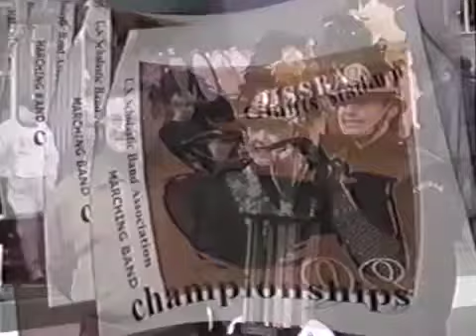Golden Lions at USSBA Championship 1998